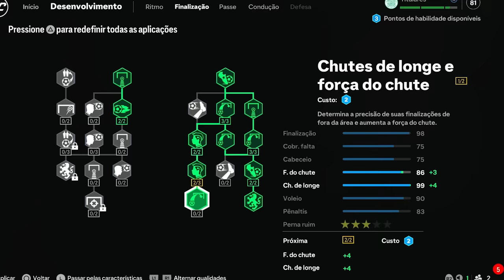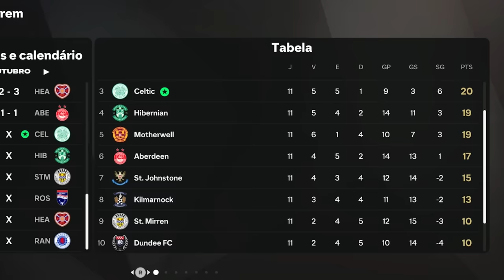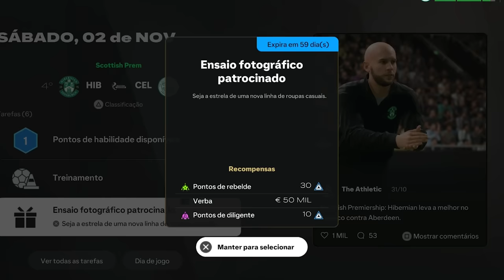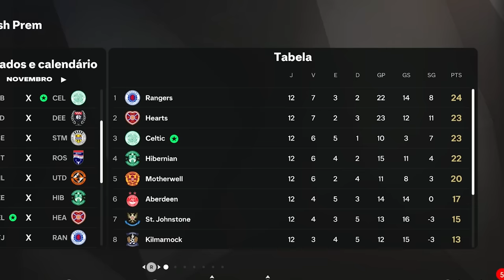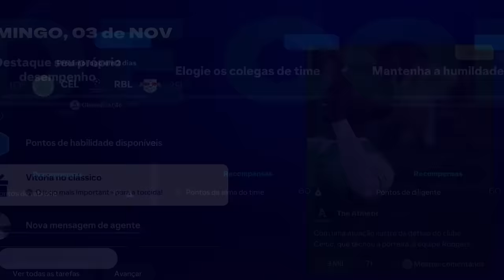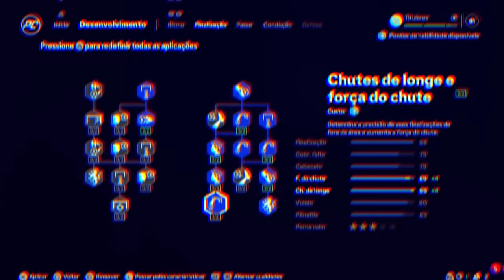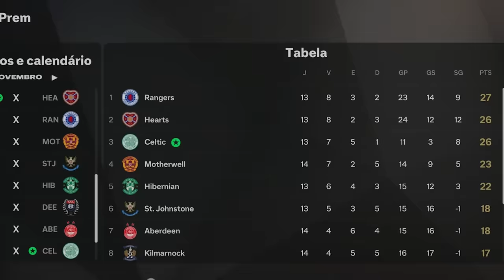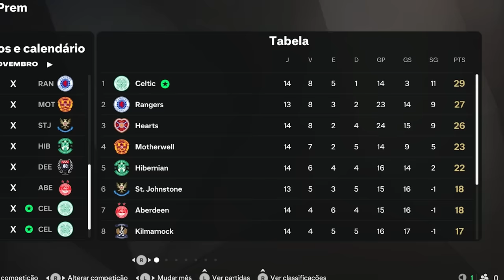FIZ O GOL MAIS BONITO DA MINHA CARREIRA! MC JOGADOR EPI 05 - FC 25